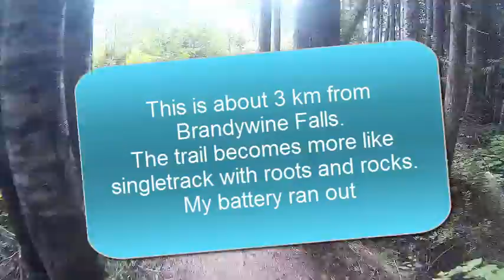Mountain biking to Brandywine Falls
From near Function Junction to Brandywine Falls on the Sea to Sky trail. Camera battery died about 3 km from the falls.